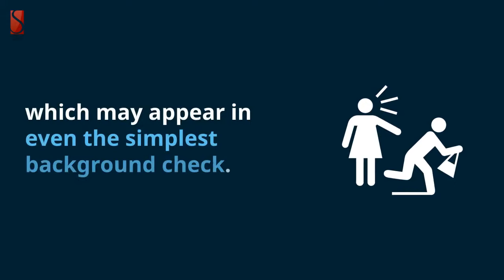Petit Larceny 155.25 Features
In New York, there are several unique forms of theft with which someone might be charged. Robbery demands the taking of property from another individual with force. Examples of Petit Larceny There are various ways which people have tried to shoplift. Petit larceny is seen as a class A misdemeanor. It could be done in a number of different methods, nonetheless, it is the unlawful act usually regarded as shoplifting. It is one of the most common criminal offenses. Broadly speaking, Petit Larceny as a sole charge is not likely to lead to a jury trial.